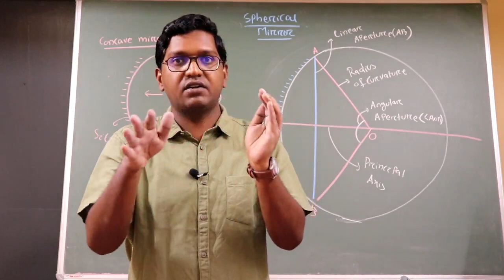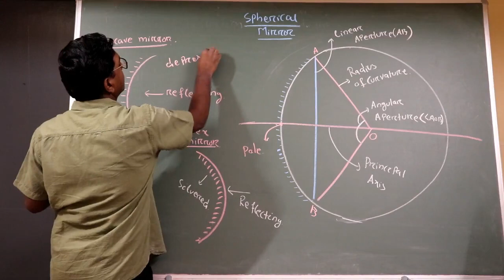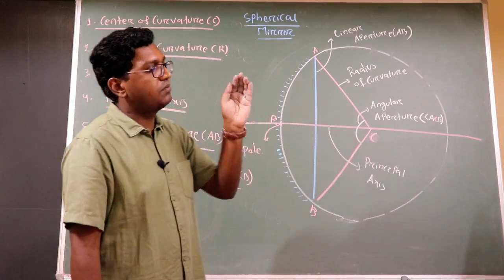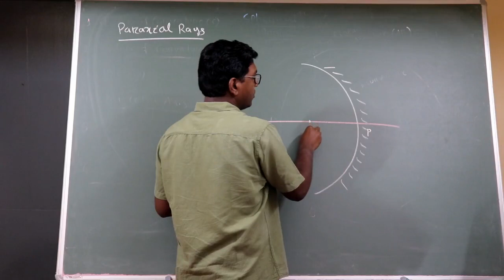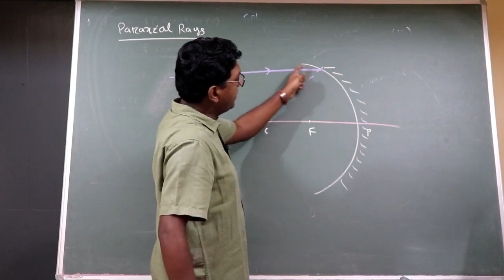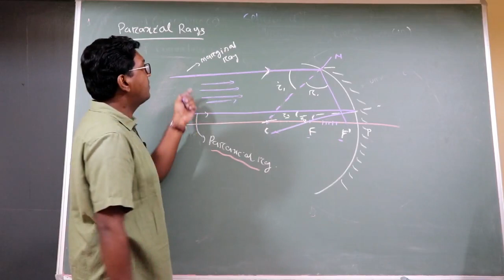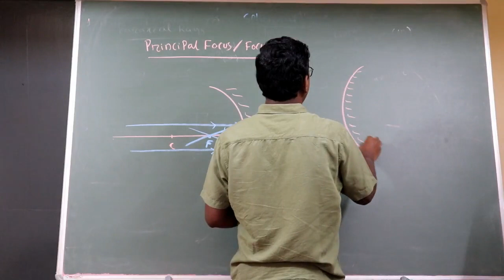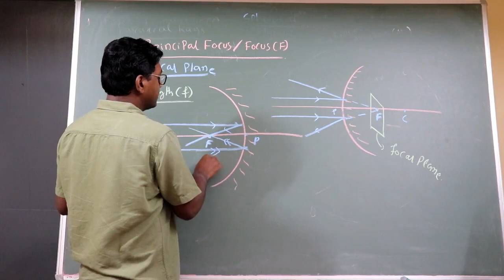RAY OPTICS - 3 || SPHERICAL MIRROR || ODIA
This is a video Lectures of Physics by Partha Sarathi Das (PSD) Sir for board and competitive (IIT - JEE, NEET ,KVPY, IISER, NISER) students.This video is the complete descripyion of SPHERICAL MIRRIOR (RAY OPTICS) .It will be helpful for board examination and other competitive examination.

 Partha Sarathi Das is an Online Education Channel for board and competitive (IIT - JEE, NEET, KVPY, IISER, NISER) students,